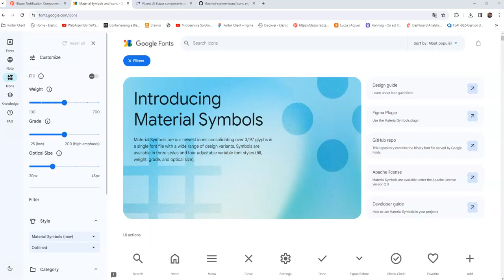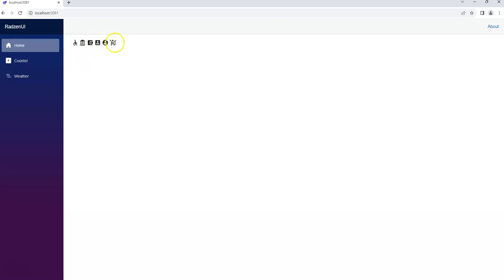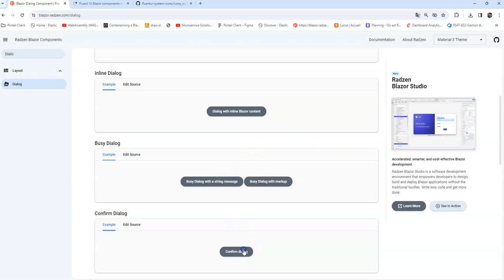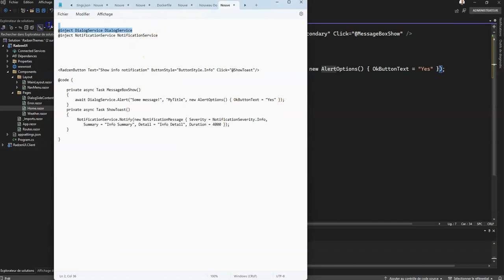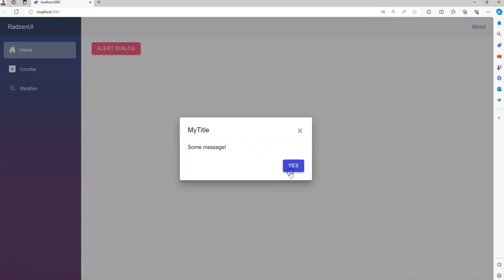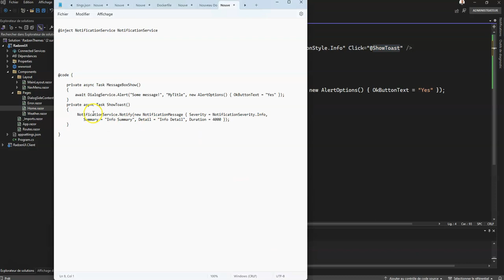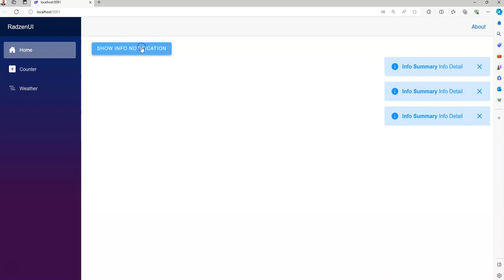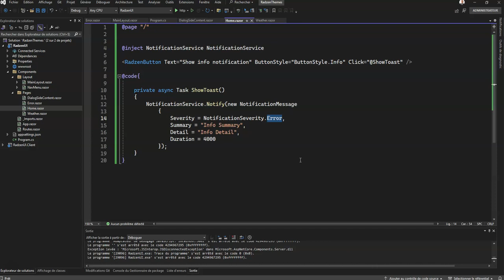Blazor NET 8 Radzen 9 : MessageBox - Toast